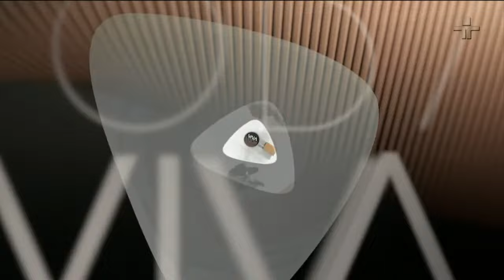Roda Viva | Alessandro Vieira e Fabiano Contarato | 18/10/2021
No Roda Viva, a jornalista Vera Magalhães recebe os senadores da República Alessandro Vieira (Cidadania) e Fabiano Contarato (REDE).

Primeiro senador assumidamente gay do país, Fabiano Contarato é professor de Direito e delegado de polícia. Chegou a seu primeiro mandato eletivo em 2018, quando recebeu mais de um milhão de votos no estado do Espírito Santo.

Alessandro Vieira é formado em Direito e atuou como delegado de polícia por 17 anos. Foi eleito senador em 2018, pela REDE. No mês de setembro, o Cidadania oficializou seu nome como pré-candidato à presidência da República nas eleições de 2022.